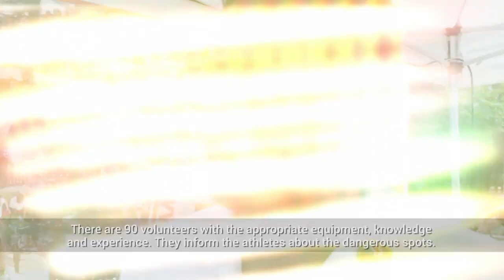Olympus Marathon 2018 Documentary ENG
15th Olympus Marathon